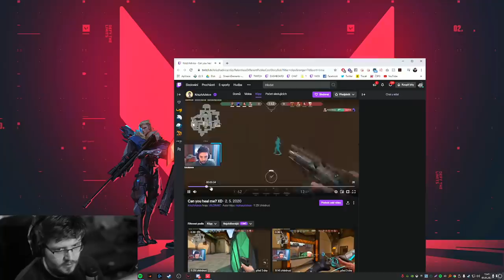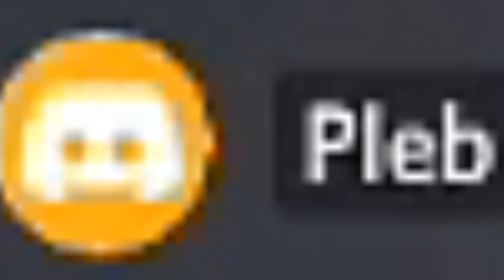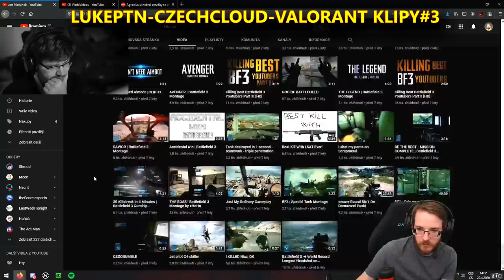Maziho měsíčky #153 - Streameři jsou na něj naštváni, přišel na to jak...